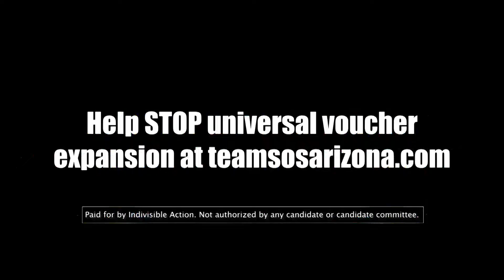Calling All AZ Parents! TPUSA School is Recruiting!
Charlie Kirk and Turning Points USA are proud to present TPUSA Academy in Arizona, where we use your taxpayer dollars to rewrite American history and push the MAGA agenda onto impressionable young minds.

Indivisible is a national grassroots movement dedicated to building progressive power and fixing our democracy. We have hundreds of groups around the country fighting for D.C. statehood, court reform, racial justice, climate justice, and more.

And be sure to read our new Indivisible Guide: A Practical Guide for saving our democracy